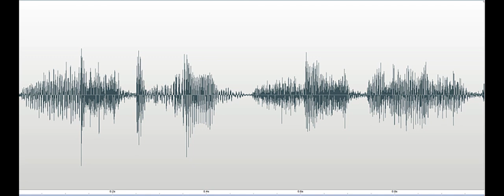Trick or treating Marvel Museum Investigation 2018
Spirit box response recorded during a conversation about Investigators leaving and returning later to visit them. Response (female), "Trick or treating." Recorded at the Marvel Carriage Museum in Georgetown, Delaware, on October 25, 2018.